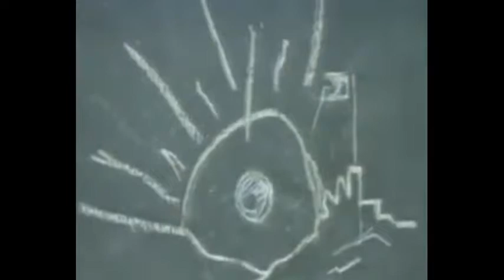Tugay Toksöz 1973 Filmleri Fragman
Tugay Toksöz 1973 Filmleri Fragman Filmleri Filmi kimdir kim dir nereli Film